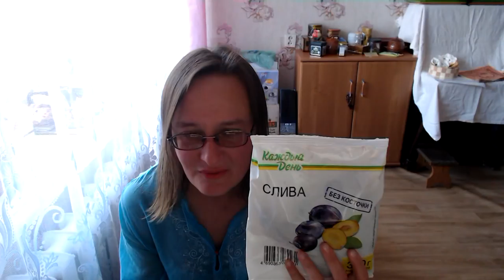АТАК, ТИЛАПИЯ, СЛИВА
ссылка на канал Насти Зарецкой

Если хотите мне что-то прислать или написать письмо::
152612, Ярославская обл, г. Углич,  Косырева Ольга Игоревна, до востребования ;-)